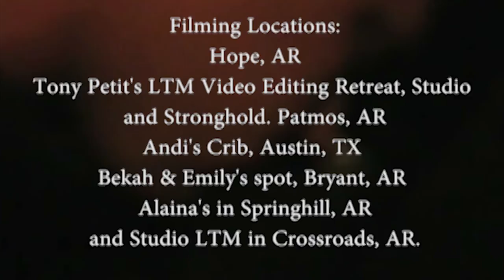Korbin Pheenix-Anarchrist Ft. She Wolf(Produced By Josbeatz)Official Music Video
In this, the first completely in-house visual from LTM, Korbin, Andrea Sharifi, Rebekah Wright, Emily Bass and company play as a sadistic, beer-drinking cult that unknowingly drugs, tortures, kills or enslaves their desireable guests.. In the middle of a hardcore hip-hop video.

THIS SONG IS NOT ANTI-CHRISTIAN!

Its just an extreme way of saying follow no rules and do whatever you want, but whatever you do, be godly at it.. whether its good or bad.

You can purchase 'Anarchrist' for just 0.50 USD at korbinpheenix.bandcamp.com now!

Track Info:

Artist/s:Korbin Pheenix Featuring She-Wolf
Song:Anarchrist
Producer: Josbeatz

Mixed By 5th Sequence; Korbin Pheenix

Album:A Toast
Label:Laughing Target Media LLC(LTM)

Video Info:

Production Company:Laughing Target Media LLC
Director:Korbin Pheenix; Shane Connell; Thomas Casteel; Various
Cinematographers:Korbin Pheenix; Shane Connell; Thomas Casteel; Brittany Robbins; Various
Producer:Korbin Pheenix; Shane Connell; Tony Petit; Troy Green
Editor:Korbin Pheenix & Shane Connell
Intro Graphic Design & Editing:Troy Green & Korbin Pheenix
Outro Editing:Shane Connell

Shot with a JVC GZ-MG230U(100 dollar camera) and Edited with Pirated Software(0 dollar software)

Filmed in:
Hope/Patmos, Arkansas
Springhill, Arkansas
Washington(Crossroads Area), Arkansas
Bryant, Arkansas
Austin, Texas